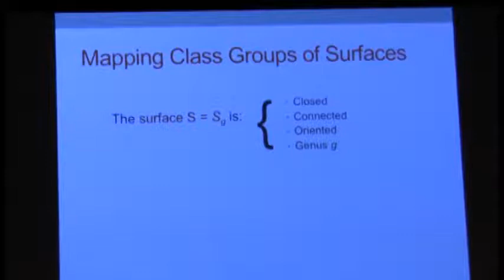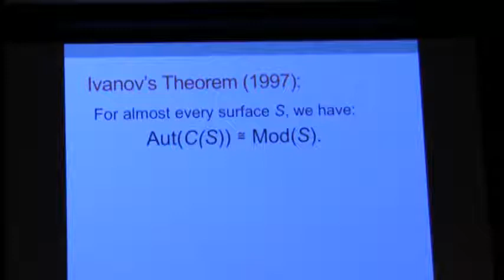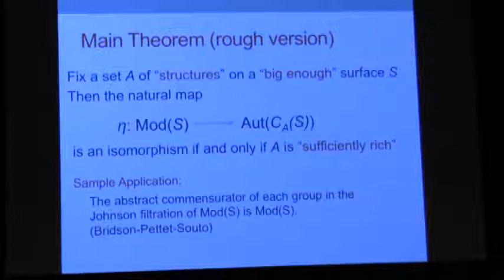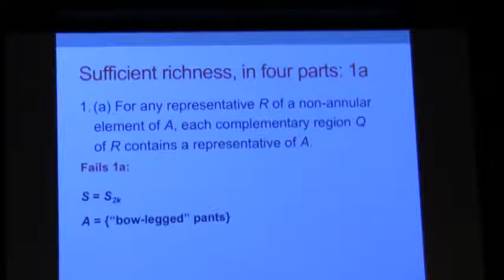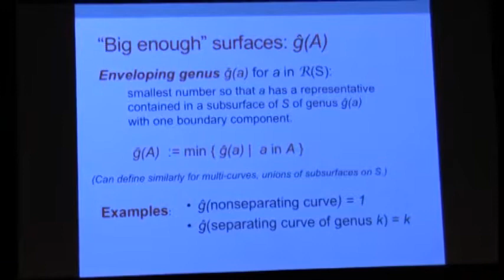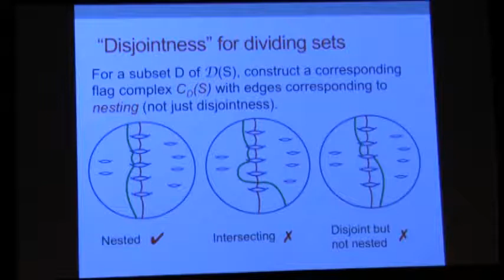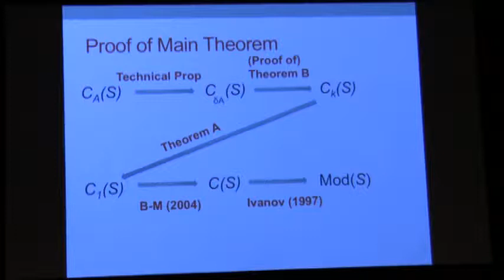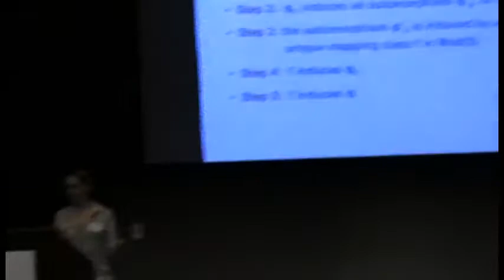SLS 2015 - 04 - Tara Brendle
Video lecture from the 40th Spring Lecture Series "Cohomology, Polynomials, and Representations: an Eternal Golden Braid"

Invited Speaker, Tara Brendle (University of Glasgow)
"Combinatorial models for mapping class groups"